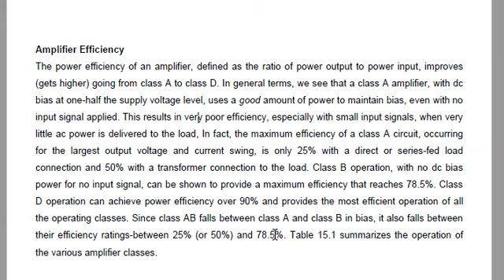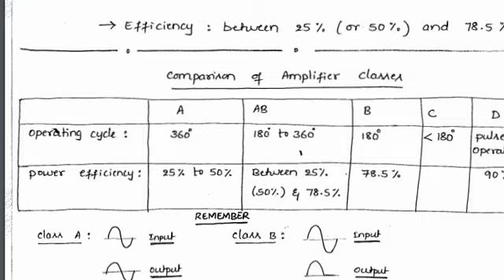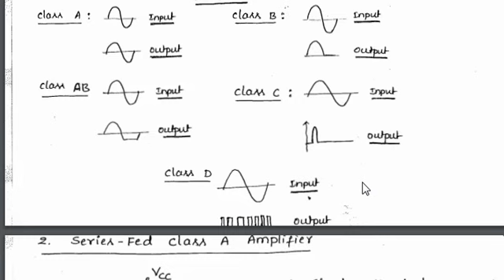EFFICIENCY AND CONVERSION EFFICIENCY BY SK GOUTAM